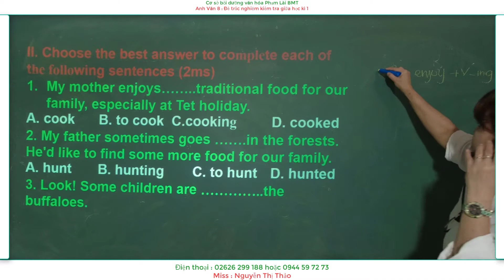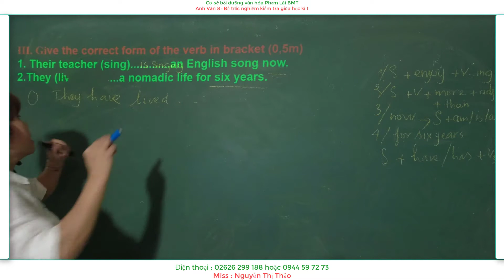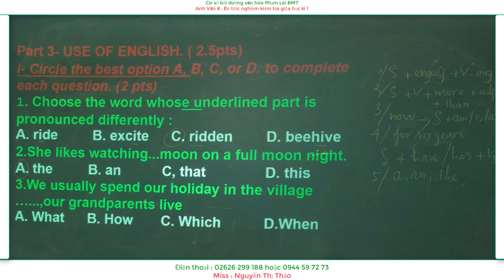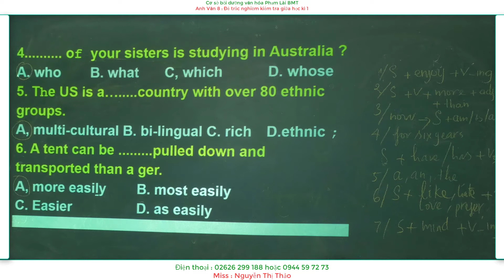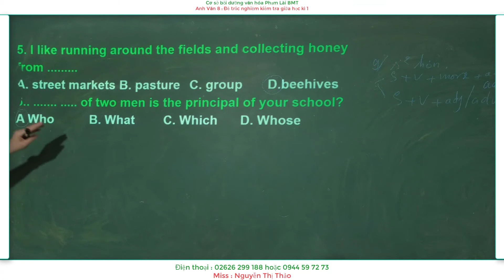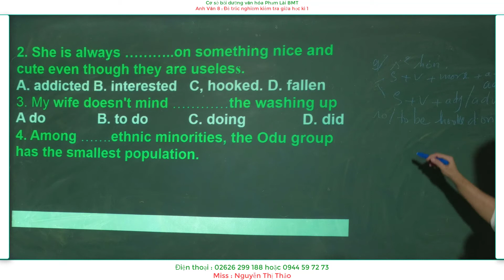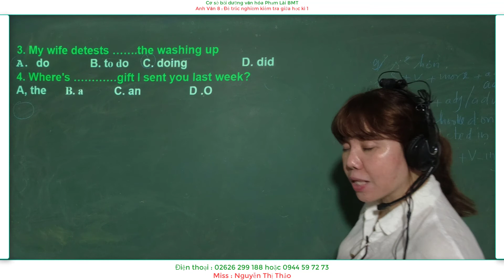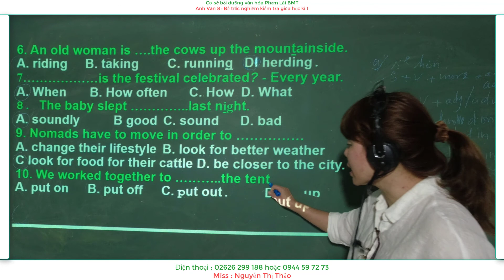Anh van 8 : Đề trắc nghiệm kiểm tra giữa học kì 1